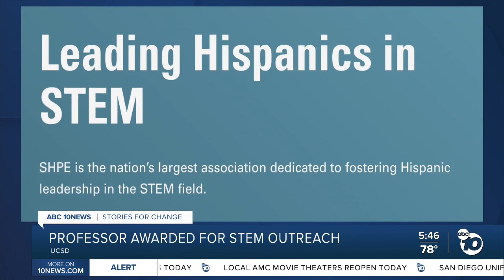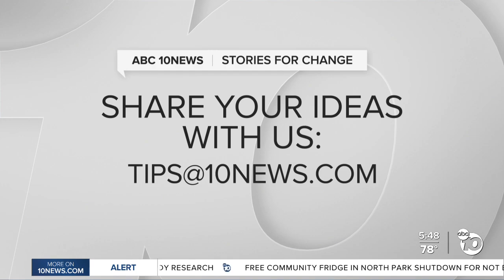Stories for Change: UCSD professor Olivia Graeve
UCSD's first Latina engineering professor works to expand outreach to under-represented groups in STEM fields.